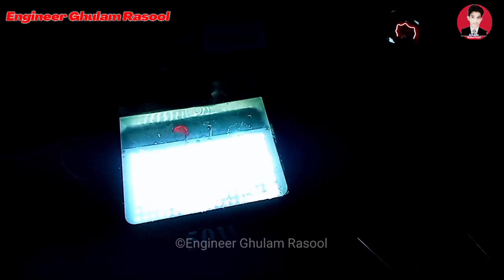How to Repair LED Flood Light at Home | 50W LED Light Repair | Engineer Ghulam Rasool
Your Queries

50 watt led light repairing
how to repair flood light
led light thik karne ka tarika
led light kaise banaye
50w led light repair
100 watt led light repair
120 watt led light repair
led bulb repair karne ka tarika
led lights
flashing lights slowed
flashing lights
led bulb repair
how to repair led light bulb
led bulb
free repair led bulb at home
repair
how to fix led bulb
led bulb repair at home
how to repair led bulb at home easily
led light
how to repair led lights at home
how to repair led lights
repair led bulb
repair led bulb at home
how to repair led ceiling light
how to repair led
led bulb repair easily
led street light repair
street light repair
flood light repair
how to repair led street light
led flood light repair
50 watt led light repair
faulty street light repair
street light repair kaise karen
led flood light repair kaise kare
50 watt flood light repair
50 watt led flood light repair
street led light repair
street light repairing
how to repair street light
street light driver repair
led ceilling light repair
led flashlight repair
flashing led light repairing
flashing light
flashing led
ice maker flashing light repair

I Will Share My Knowledge And Tips/Tricks To Make Your Life Easier And Your Electronic Tasks Cheaper.